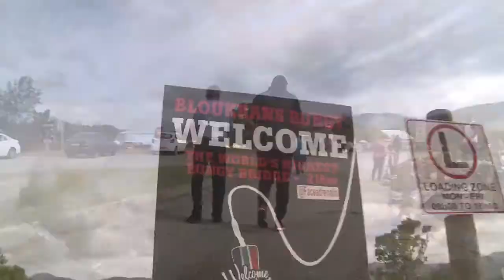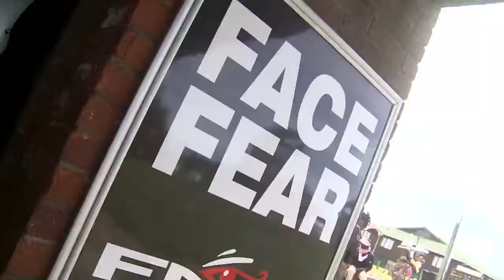i go bungeeeeeee for the sake of SAvAus test series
We give David Warner, quinton de kok, KG Rabada, Steve Smith etc an alternative means to let out their anger and frustration. Proteas Proteafire @SportatSabc